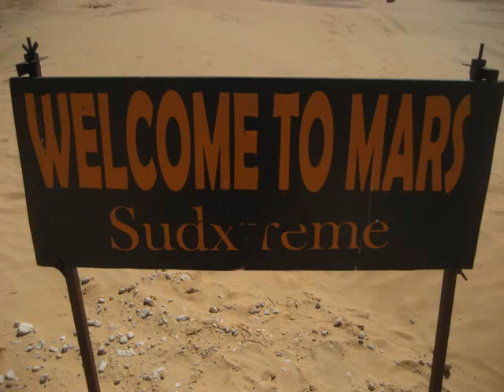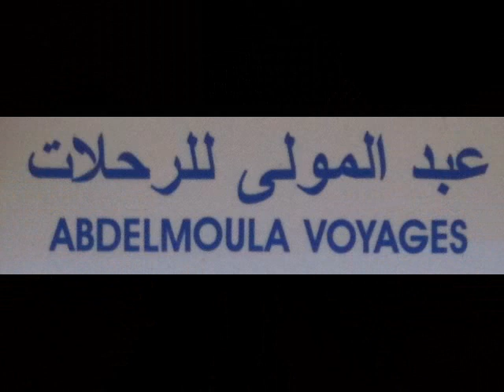SAHARA TUNISIE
DAKANIS*LAC HOUIDHAT*TEMBAINE CAMP MARS